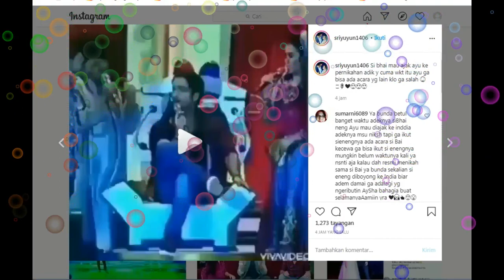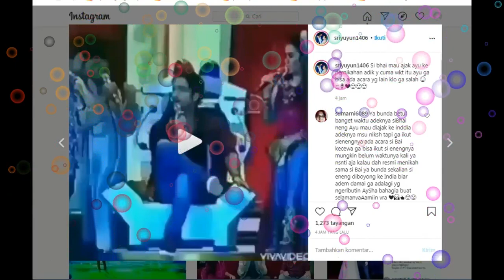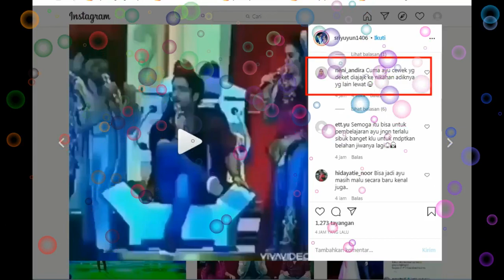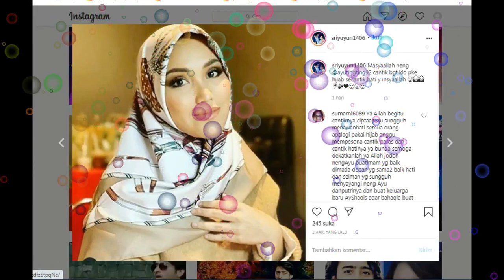OMG ,,,terungkap ternyata AYU TINGTING pernah di ajak ke INDIA